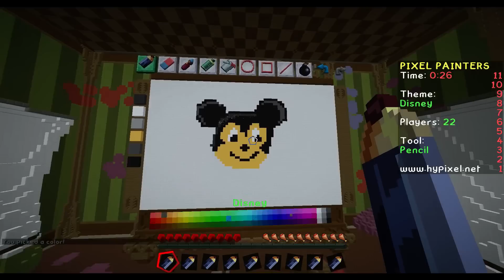Ich male sehr gerne Bananen! - Pixel Painters mit TheStressball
Server-ip: mc.hypixel.net